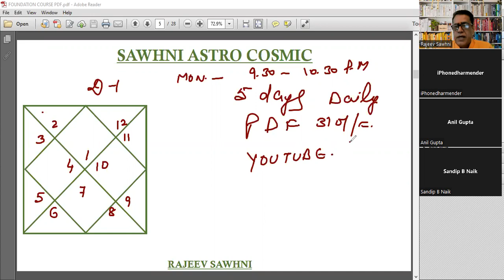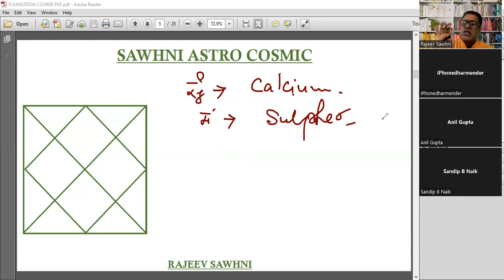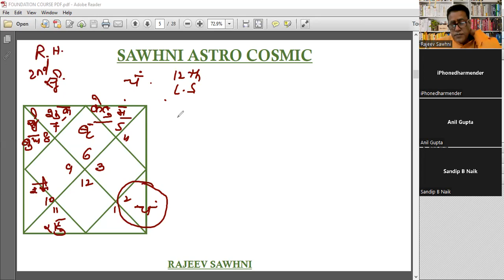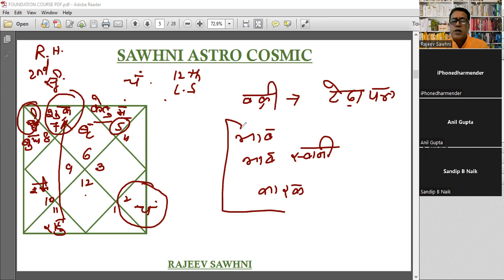MEDICAL ASTROLOGY COURSE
FREE WEBINAR